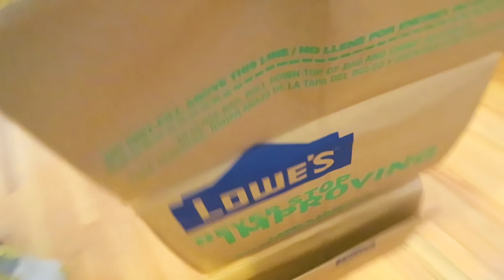RETIRANDO O CARPETE VELHO | LIMPEZA DA CASA NOVA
Dando início a limpeza da casa nova!